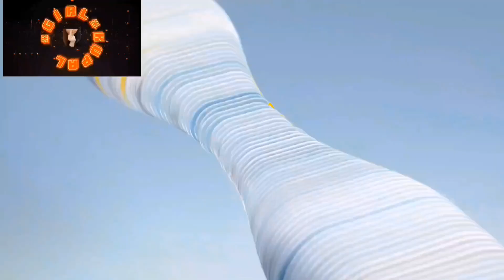My INTRO & OUTRO